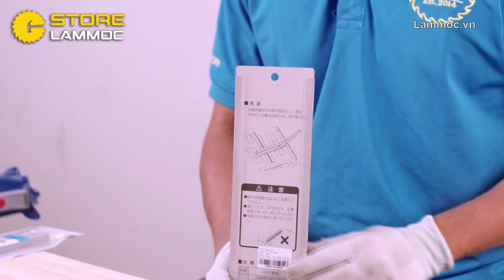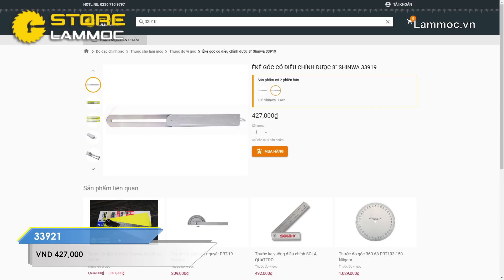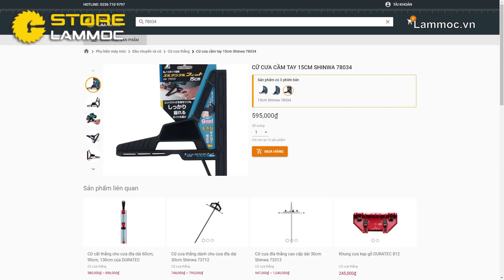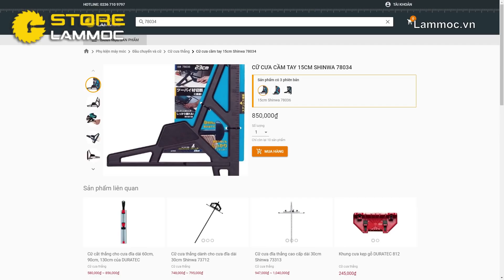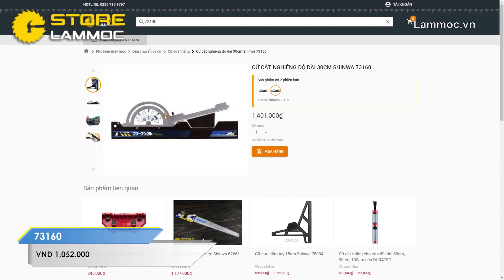StoreLamMoc- Cữ cưa đĩa, thước ke vuông Shinwa cao cấp duy nhất tại Store Làm Mộc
THÔNG BÁO RA MẮT STORE LÀM MỘC
(Từ ngày 5/8/2018)
Địa chỉ mới: 234 Bình Thới, P.10, Q.11, TP.HCM
Giờ làm việc: 8h30-20h

- Cữ cưa thẳng dành cho cưa đĩa dài 30cm Shinwa 73712 \n

- Cữ cưa thẳng dành cho cưa đĩa dài 45cm Shinwa 73713 \n

- Cữ cưa thẳng dành cho cưa đĩa dài 60cm Shinwa 73714 \n

- Cữ cưa đĩa thẳng cao cấp dài 30cm Shinwa 73313 \n

- Cữ cưa đĩa thẳng cao cấp dài 45cm Shinwa 73314 \n

- Cữ cưa đĩa thẳng cao cấp dài 60cm Shinwa 73315 \n